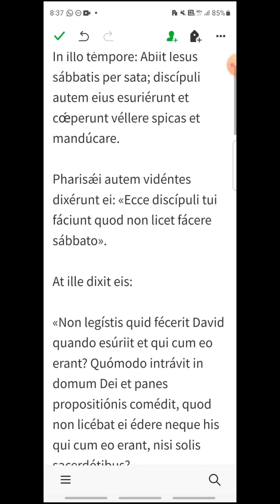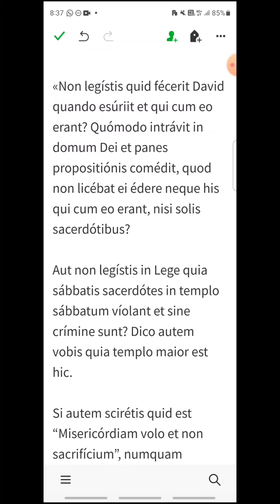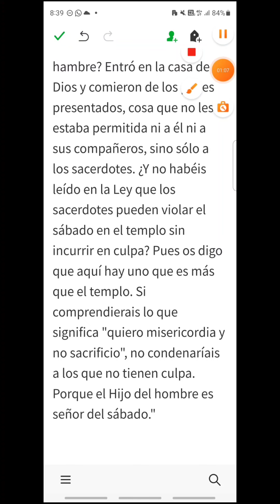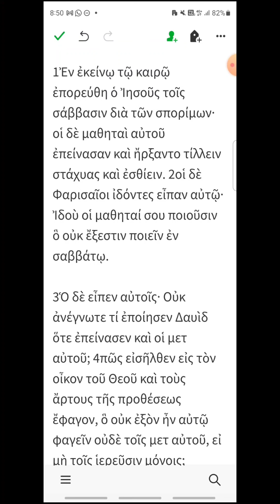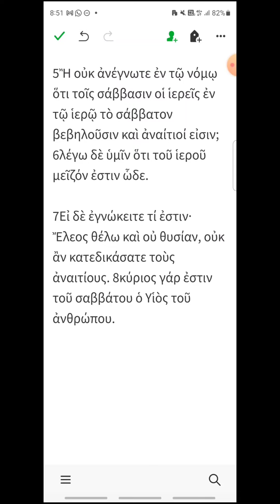i155 - Mateo 12, 1-8 - EVANGELIO DEL DÍA en Latín, Español y Griego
Viernes XV del Tiempo Ordinario
00:20 Latín
01:33 Español
02:40 Griego